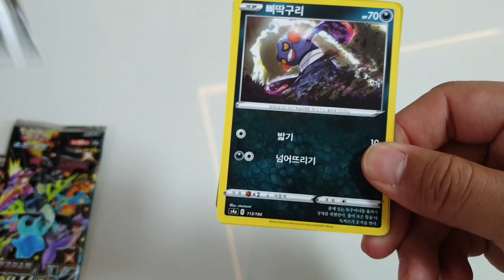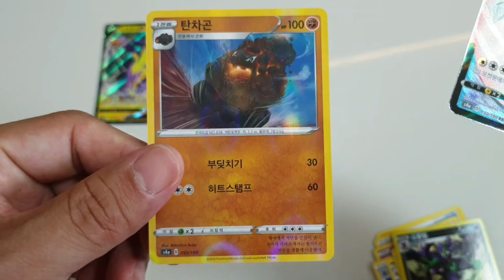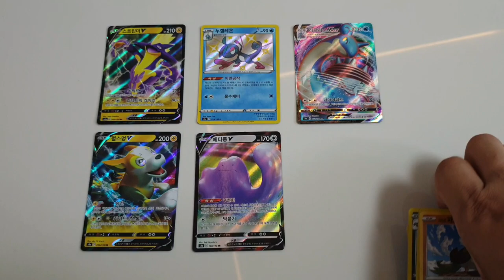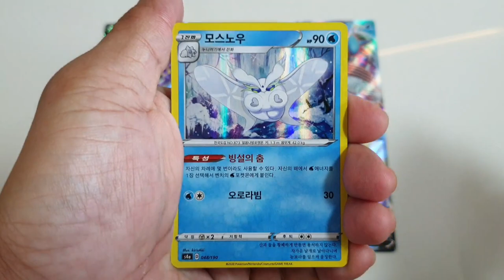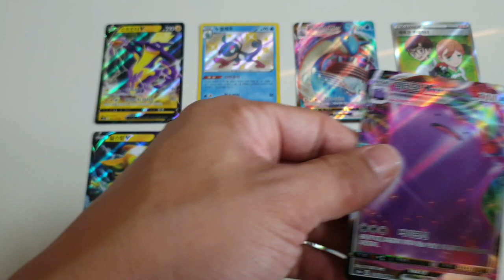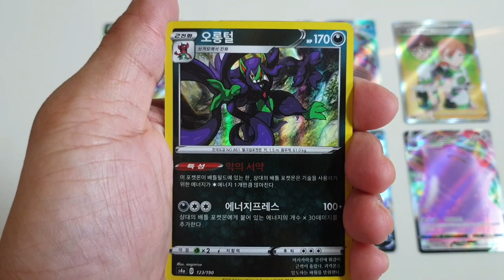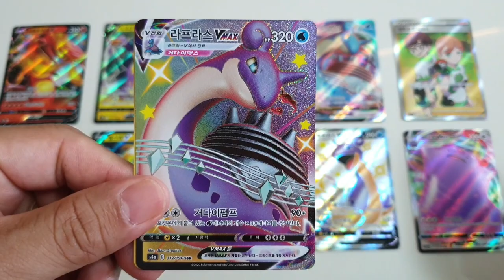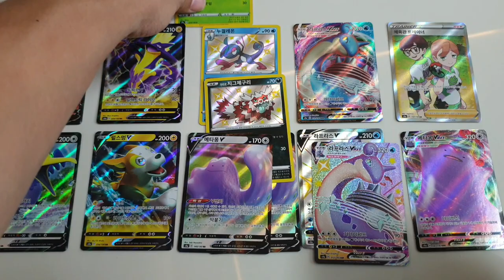추석맞이 10+1 샤이니스타V 자판기팩 뜯어보기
이 비디오는 포켓몬카드 팬들이 대리만족과 즐거움을 느끼며 정보를 습득하기 위한 목적으로 제작 되었습니다.

S4A 샤이니스타V
1팩10장 1박스10팩
가격 팩 5,000원 / 박스 50,000원
1팩당 V카드 이상이 무조건 나오는 하이클래스팩

역대 최고의 포켓몬카드 개봉 영상들이 곧 나올 예정이니 놓치지 않도록 채널을 구독하세요.

시청해주시고 활동을 지속할 수 있도록 응원해 주셔서 감사합니다.

업로드
그외 재미나게놀기 - 뭔가 신나는거 있을때 + 마음 내킬때 + 하고 싶은거 생길때